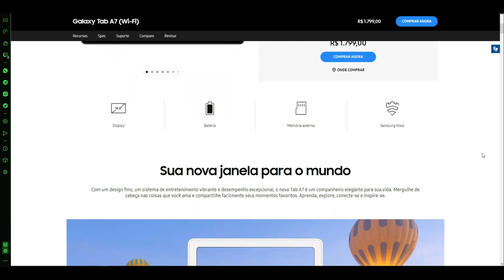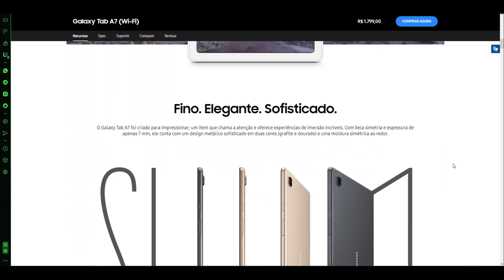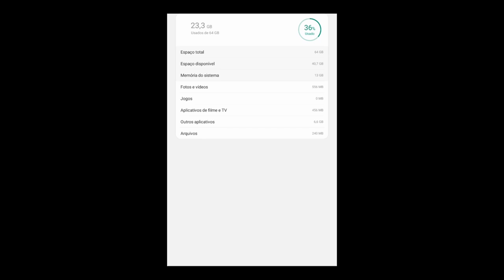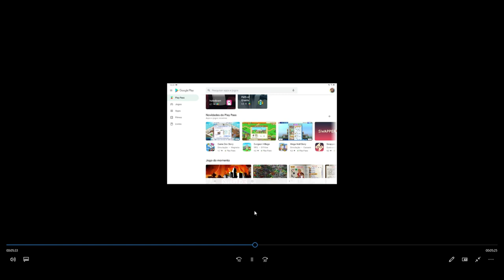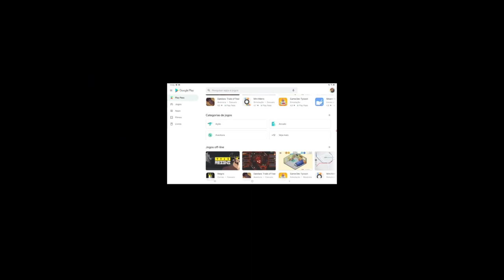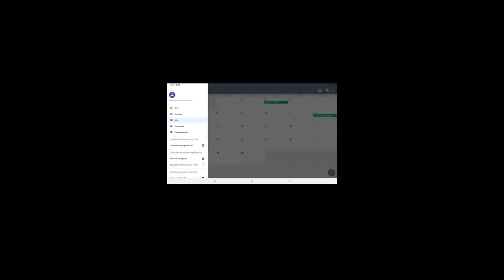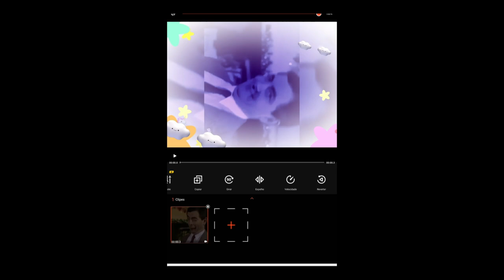Existe TABLET para estudar e PROGRAMAR? O Galaxy Tab A7 VALE A PENA?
Compre o seu Galaxy Tab A7 2020
Cartão de Memória SanDisk Ultra

Será que um Tablet pode ser utilizado para Trabalhar e Estudar? Vem comigo Teker para darmos uma primeira olhada no Tablet Samsung Galaxy Tab A7 2020 que vem com processados Snapdragon 665 de 8 núcleos, 3GB de memória RAM e 64GB de armazenamento, que pode ser expandido por um cartão micro-sd.

O Galaxy Tab A7 2020 consegue ser utilizado por estudantes e profissionais que necessitam de um equipamento leve e barato, que pode abrir mão de todas as funcionalidades de um Notebook mais potente e com Windows ou Linux.

O Tablet Samsung Galaxey A7 2020 já vem de fábrica com o Android 10 e deve receber mais duas atualizações de Sistema Operacional, mas na verdade não acreditamos muito nisso, no máximo o Android 11 deve chegar a este equipamento.

00:00 | Samsung Galaxy TAb A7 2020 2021
02:36 | Hardware e especificações técnicas Galaxy Tab A7
06:27 | Gameplay no Samsung Galaxy Tab A7 2020
13:11 | Editor de Fotos e Vídeos no Samsung Galaxy Tab A7 2020
14:59 | Dicas sobre o Samsung Galaxy Tab A7 2020
16:38 | Erros de gravação do TekZoom